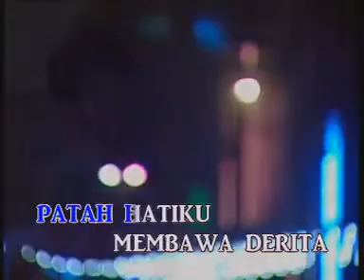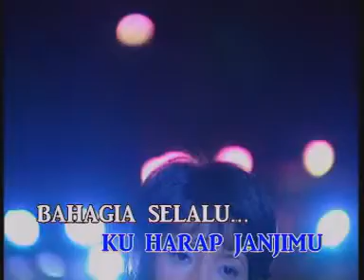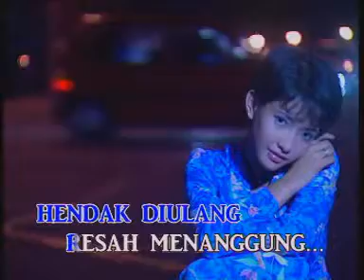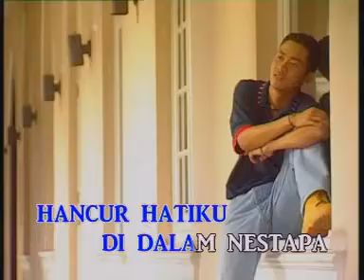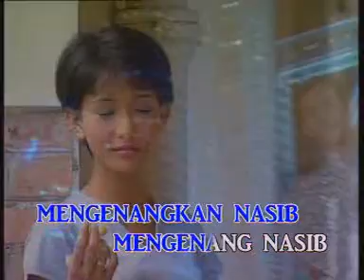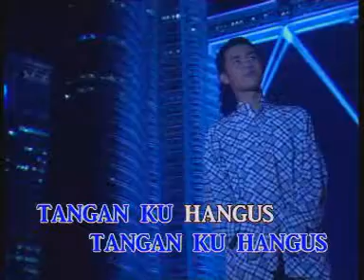SUDIRMAN - PATAH HATI ( KARAOKE NON VOKAL )